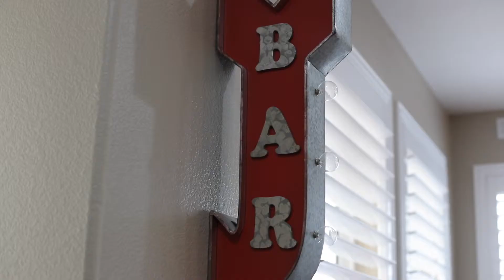Michelle Clyde | 45932 Corte Tobarra Temecula, CA 92592